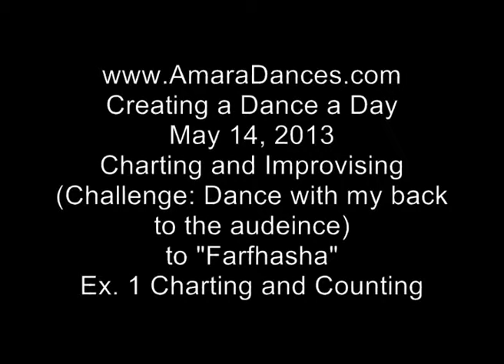Amara Dances: Charting and Improvisation: May 14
Creating a Dance a Day

Today's project gets two things done in one. Last night Tatianna challenged me again; this time, to do a dance facing away from the audience. At least today you don't have to see me having "fun" with allergies. I don't think my version was too successful. I've done this concept in belly dance shows, but at some point I've always turned to the side and looked over my shoulder. Plus, I've seen an amazing version of this format: Desert Sin's Baba Yaga (BTW, which is available on EEMED 2007 But there it is.

The second thing I did today was chart out the introduction to "Farfhasha." My Monday night class is working on musicality. Each of them brought in a song last night and we started charting them out. I rarely, I mean never, get stumped in my class. But "Farfhasha" got me last night. We got at least the meat of the dance charted. But, I told my students I needed to sit with the song and see what is going on. From just hearing it, I knew it was a "composer's" song. Rather than using traditional structures that make it easy for dancers to improvise, this composer went outside common patterns and developed a song that is more in tuned with choreography. If you look at the chart I made, there are no consistent phrase counts. There are 3s, 4s, 6s, 7s, 8s, and 9s. It's a fun song though!